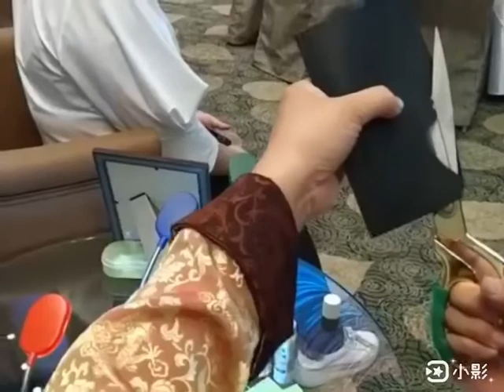人像剪影大師-陳正淳 in蘇澳瓏山林飯店(一)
人像剪影大師-陳正淳 in蘇澳瓏山林飯店

大師-陳正淳，每回現身，必引起熱烈迴響。
人像剪影在不打草稿的情況下，以一把剪刀就能在黑紙上，根據人物的輪廓及細部線條，精細剪畫出惟妙惟肖的剪影作品，十分酷炫！吸引眾多民眾體驗觀賞。

藝術展演邀約：人像剪影大師-陳正淳 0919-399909